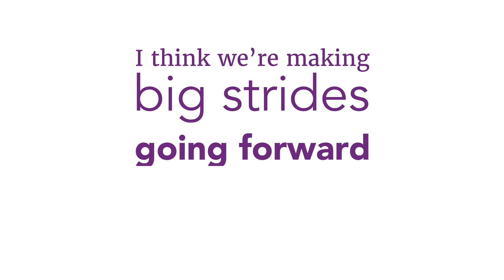Dr. Marco Prado and Dr. Martin Duennwald from Western University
ALS researchers are making great strides when it comes to finding effective therapies, but there is still work to be done. Drs. Marco Prado and Martin Duennwald from Western University are two researchers who are studying the mechanisms of ALS, which they hope will lead to treatments.